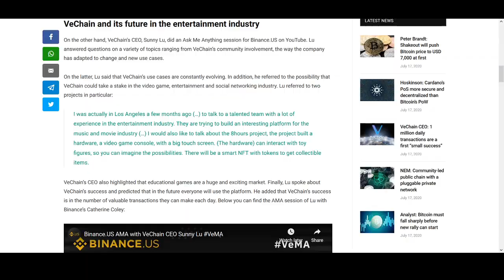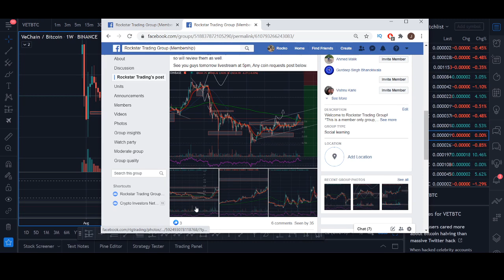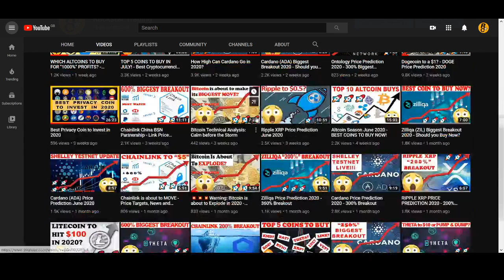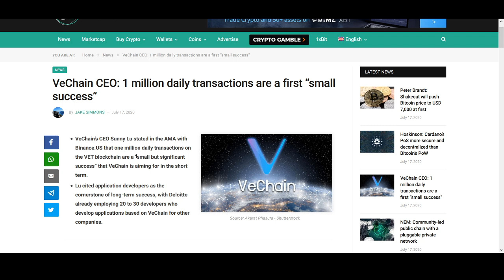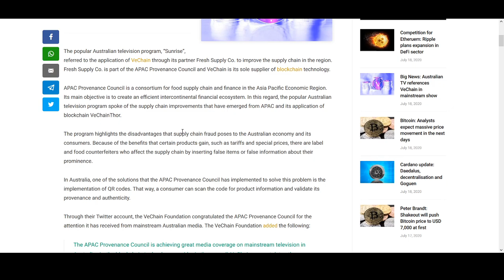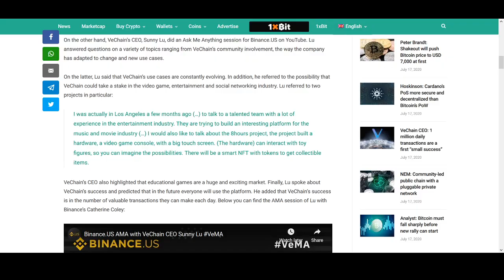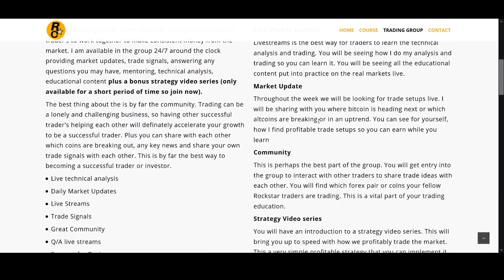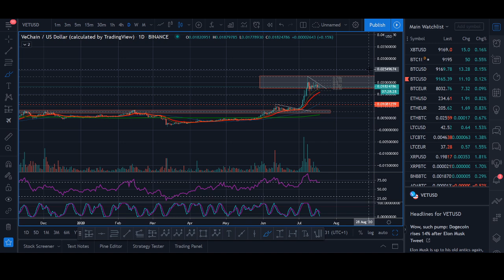Vechain to a $1 in 2020? - Staking, Partnerships, Use Case, News, Thor, Price Prediction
Vechain to a $1 in 2020? - Staking, Partnerships, News, Thor, Price Prediction.

I am available in the group 24/7 around the clock providing market updates, trade signals, answering any questions you may have, mentoring, technical analysis, educational content plus a bonus strategy video series (only available for a short period of time so join now). Become a Rockstar Trader and star making money today.

♥ BTC: 17isdB1axM3VB4w6kT4w53Kh7SHE24MeBv
♥ ETH: 0xb35c7a69c0f1aed0e017bf3f2e335868d82b01ef
♥ LTC: LayvBFb9dntcSsQrb8dKoWqd4B4mL8sooK

Regards,
Rocko